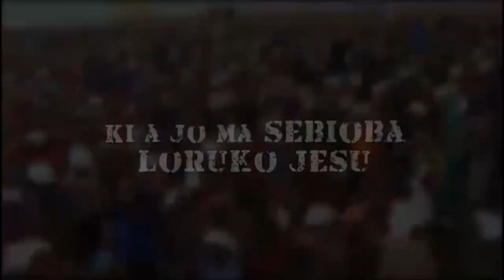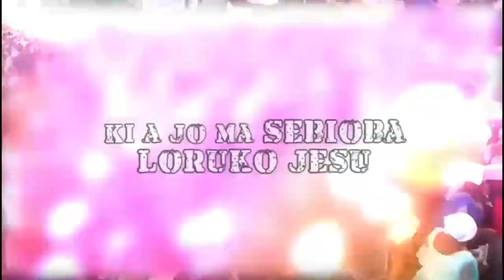IRI OWURO {MORNING DEW} DAY 11th Sept. 2022 with Babasebioba